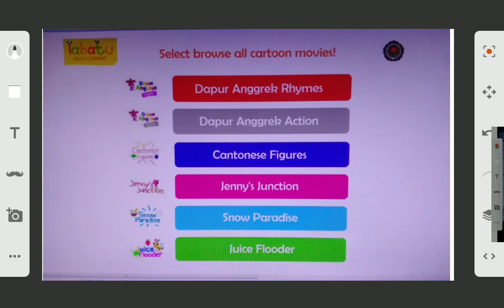Labatu Media Serangga - Browse All Six Cartoon Children Movies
Labatu Media Serangga - Jelajahi Semua Film Kartun Anak
Lokasi Pusat Konvensi dan Sekolah Anak:
- Jl. Taman Palem Raya, Perumahan Taman Villa Meruya, Blok D1 No. 13, RT.04/RW.08, Meruya Selatan, Kec. Kembangan, Kota Jakarta Barat, Daerah Khusus Ibukota Jakarta 11065
- Jl. Raya Munjul Kayu Manis, RT.02/RW.05, Kayu Manis, Kec. Tanah Sereal, Kota Bogor, Jawa Barat 16169
- Jl. Dadali No. 10-B, RT.03/RW.06, Tanah Sereal, Kec. Tanah Sereal, Kota Bogor, Jawa Barat 16350
Profil Perusahaan:
PT. Dapur Anggrek Productions Co., Ltd
Direktori Lantai Pusat Konvensi
1. Tanah Sereal
Lantai Semi Basement:
- Tempat Parkir
- VIP Lounge
- Medical Room
Lantai Dasar:
- Layannan Pelanggaan
- Sport Club
- Toilet
- Cantonese Figures (Hall A3)
- Jenny's Junction (Hall C5)
- Dapur Anggrek Rhymes (Hall D8)
- Dapur Anggrek Action (Hall E2)
- Grand Aquarium
- Toko CD dan Kabel
- Snow Paradise (Hall F5)
- Juice Flooder (Hall M9)
- ATM Center
- Ruang Kelas
- Ruang Menonton
Lantai Mezzanine:
- Ruang Cendana
- Kontras Lounge
- Management Office
- Mushola
- Toilet
Lantai Atas:
- Ruang Garuda
- Ruang Mesyuarat
- Rooftop
2. Perumahan Taman Villa Meruya
Lantai Semi Basement:
- Tempat Parkir
- Ruang Samsat
Lantai Dasar Bawah:
- Tempat Parkir
- Toilet
- Mushola
- Ruang Billiard
- VIP Lounge
Lantai Dasar:
- Layannan Pelanggaan
- Sport Club
- ATM Center
- Toilet
- Cantonese Figures (Hall A2)
- Jenny's Junction (Hall B4)
- Dapur Anggrek Rhymes (Hall C7)
- Dapur Anggrek Action (Hall E3)
- Grand Aquarium
- Theater Hall
- Ruang Kelas
Lantai Mezzanine:
- Head Office
- Kontras Hall (1-4)
- Kontras Hall (5-7)
- Kontras Lounge
- Snack Bar
Lantai Atas:
- Grand Ballroom
- Ruang Mesyuarat
- Rooftop
Direktori Lantai Sekolah Anak
1. Kayu Manis
Lantai Dasar
- Ruang Guru
- Kantor Yayasan
- Sport Club
- Kelas (1,2,6)
- Kelompok (A, B)
- Perpustakaan
Lantai Atas
- Ruang Kantin
- Ruang Musik
- Kelas (3,4,5)
- Laboratorium
- Ruang Komputer
Labatu Media Serangga sudah diriliskan pada tanggal 15 Desember 2014
6 klasik video asli:
- Dapur Anggrek Rhymes
- Dapur Anggrek Action
- Cantonese Figures
- Jenny's Junction
- Snow Paradise
- Juice Flooder
6 klasik tahun video asli:
- Cantonese Figures sudah diriliskan pada tanggal 8 Maret 2015
- Snow Paradise sudah diriliskan pada tanggal 22 Juni 2015
- Jenny's Junction sudah diriliskan pada tanggal 4 Agustus 2015
- Dapur Anggrek Rhymes sudah diriliskan pada tanggal 14 Mei 2016
- Dapur Anggrek Action sudah diriliskan pada tanggal 9 Juli 2016
- Juice Flooder sudah diriliskan pada tanggal 25 September 2016
6 klasik warna video asli:
- Dapur Anggrek Rhymes merupakan video asli berwarna merah
- Dapur Anggrek Action merupakan video asli berwarna abu-abu
- Cantonese Figures merupakan video asli berwarna biru
- Jenny's Junction merupakan video asli berwarna pink
- Snow Paradise merupakan video asli berwarna biru muda
- Juice Flooder merupakan video asli berwarna hijau
6 klasik penampilkan video asli:
- Dapur Anggrek Rhymes merupakan dipenuhi tujuh teks berwarna biru, kuning, jingga, pink, ungu, hijau, dan merah dengan bintang laut lucu berwarna magenta dibawah huruf K kecil dengan dua kancing dan sarungnya berwarna lilac
- Dapur Anggrek Action merupakan dipenuhi tujuh teks berwarna biru, kuning, jingga, pink, ungu, hijau, dan merah dengan bintang laut lucu berwarna magenta dibawah huruf K kecil dengan dua kancing dan sarungnya berwarna abu-abu
- Cantonese Figures merupakan dipenuhi sebuah teks berwarna merah dengan pohon berwarna hijau, rumah berwarna biru, dua pesta panik berwarna jingga dan ungu, angka satu berwarna pink dan angka dua berwarna kuning
- Jenny's Junction merupakan dipenuhi sebuah teks dan tanda petik berwarna merah dengan bunga tulip bayi lucu berwarna pink dibawah daun berwarna hijau
- Snow Paradise merupakan dipenuhi sebuah teks berwarna tosca dengan kelapa dan kepingan salju
- Juice Flooder merupakan dipenuhi tiga teks berwarna kuning, biru dan pink dengan stroberi, guyuran dan lebah
Anda boleh membeli beberapa video asli ke nursery rhymes, taman kanak kanak, stories, lullabies, television channels, lagu daerah, christmas, 인기있는 리듬곡, phonics, counting, block figures, 廣東童謠經典, 儿歌, アニメ チェルボン, dan trade junction!
Lebih dari video asli jemput karakter!
- Semua Karakter Dapur Anggrek Rhymes : Suniah, Welnia, Tilo, Lartio, Ratoni, Ronnia, Bellia, Gatonia, Nunelia, Mamelia, Dukenia
- Semua Karakter Dapur Anggrek Action: Anklie, Templa, Suniah, Tilo, Kaneli, Bernia, Barke, Lanite, Momalie, Nanelio, Otienio
- Semua Karakter Cantonese Figures : Camelia, Kakomiu, Natonia, Letanio, Mamomiu, Gongshia, Rakongshi
- Semua Karakter Jenny's Junction : Cherbon, Kakalo, Susien, Lennon, Fentina, Saplesa, Rokuita, Totienan, Siphera, Lubiena, Cherboni, Nenelo, Hanelio, Semalie
- Semua Karakter Snow Paradise : Kenaria, Bellinia, Letarino, Nunimia, Rudipia
- Semua Karakter Juice Flooder : Rukania, Peninga, Burinio, Motiania